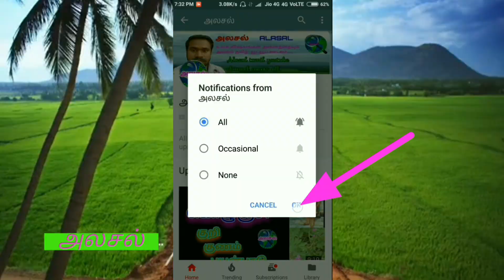சிறு சின்னி|கிட்டிக்கிழங்கு|Acalypha Fruticosa|Alasal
சின்னி வகையில் முதல் வகையும்,குப்பைமேனி இனத்தையும் சேர்ந்த காட்டு மூலிகை சிறு சின்னியின் அமைப்பு அடையஸ்லம் மற்றும் மறுத்துவங்கள் பற்றிய அலசல்.
       This video is all about herbal details of chiru chinni(Acalypha Fruticosa) indian herbal research by Alasal.